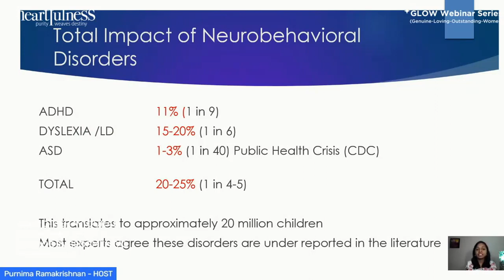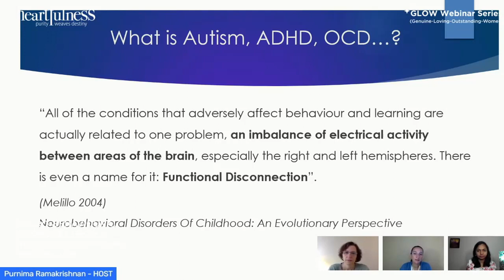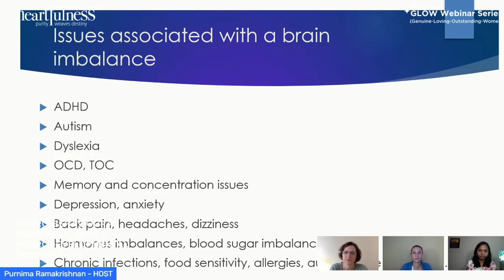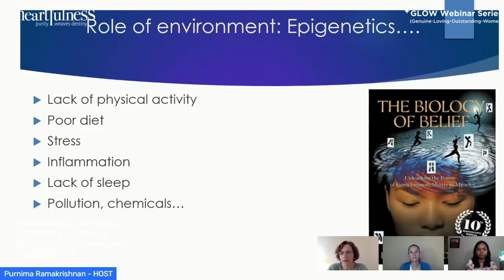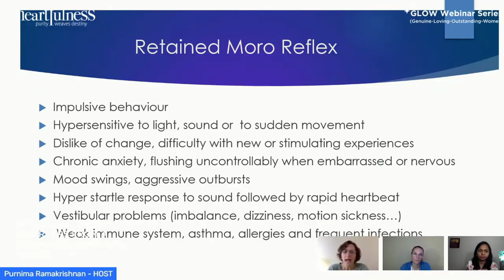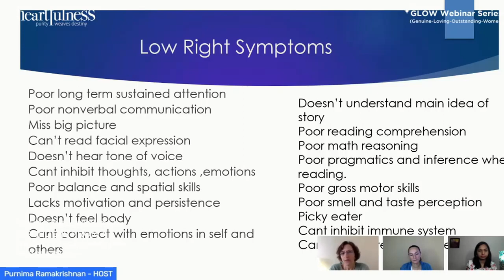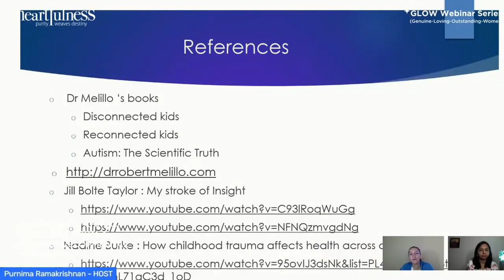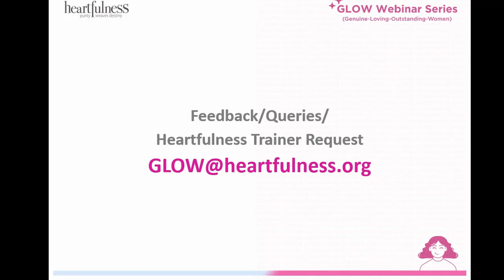GLOW Webinar: Neuro-behavioural Disorders of Childhood from a Neurodevelopmental Perspective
The World Economic Forum (2018) noted that mental health disorders are on the rise in every country in the world and could cost the global economy up to $16 trillion between 2010 and 2030 if a collective failure to respond is not addressed. We are faced with an international mental health crisis and have been forewarned over the past two decades of this imminent catastrophe.

1 in 5 kids and adults struggle with some type of mental diagnosis, while childhood and adult ADHD have risen over 2000 percent in the last 20 years.

We are seeing an epidemic rise in physical and mental health issues in the last decades and it is only getting worse.

Why?

We know that the brain controls everything. Today we live in a society that impacts the brains of our children in its development negatively in many ways as well as the brains of adults.

Dr. Elisabeth Bouderlique from France and Dr. Birgit Dürr from Germany have been trained by Dr. Robert Melillo from the US in helping people with neurodevelopmental disorders, and are now also spreading his work in Europe.

Dr. Robert Melillo is an American chiropractor and researcher. Through his experience and research, he developed the concept he calls “functional disconnection syndrome, he has been helping thousands of children with various neurological dysfunctions for many years.

His method has also been subject of an independent study done at the psychiatric department of Harvard Medical School and shown that after 3 months of ‘Brain Balance’ exercises and ‘Interactive Metronom’, children with ADHD have had not only beneficial effects on attention and hyperactivity but also show physical effects in the MRT on brain connectivity between the regions involved in the symptomatology of ADHD. This study is about to be published.

Speaker: Dr. Elisabeth Bouderlique from France is a medical doctor and trained by Dr. Robert Melillo from the US in helping people with neurodevelopmental disorders, and is now also spreading his work in Europe.

Elisabeth studied medicine and specialized in occupational medicine in France. She is the mother of a girl of 22 years and a boy of 18 years. Her daughter was diagnosed with mental retardation at a young age and she spends many years trying to find methods that could help her.

She is also a Montessori classroom director of early childhood education, ages 3-6, and also for special needs children.

She has opened a clinic in the south of France where she works with children and adults with Dr. Melillo’s approach.
Elisabeth has been practicing Heartfulness meditation for more than 30 years and has been working as a certified trainer of Heartfulness meditation for 22 years.

She is also a trainer of Brighter Minds, a program for cognitive development in children.

Speaker: Dr. Birgit Dürr from Germany is a medical doctor, trained by Dr. Robert Melillo from the US in helping people with neurodevelopmental disorders, and is now spreading his work in Europe.

Birgit studied medicine and did her formation to be a general practitioner in Austria. She is the mother of three boys aged 14, 17, and 20 years. Birgit is currently living with her husband and children in Munich, Germany.

Since a very young age, she has been interested in alternative methods of medicine and healing. Birgit has completed additional medical formations in homeopathy, TCM nutrition, and several other (manual) body therapies. For the last few years, she has specialized in therapies that have a neuro-integrative approach.

Birgit has been practicing Heartfulness meditation for more than 25 years and has been working as a certified trainer of Heartfulness meditation for 15 years.

Anyone who wants to know what is happening in the brain of a child (and adult) with behavioral or learning issues.